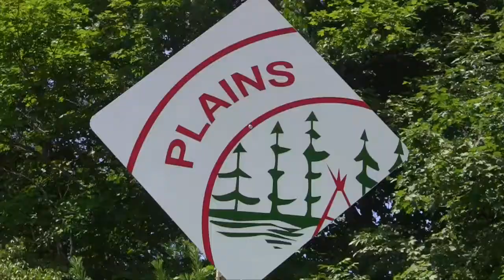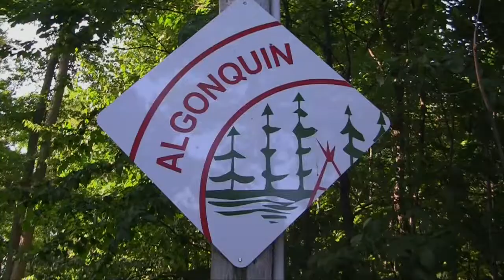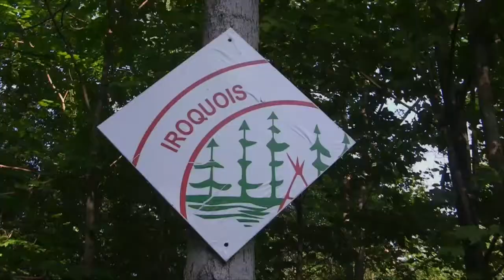Boys Camp (July 27 - August 2, 2014)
Camp Mini-Yo-We is a Christian summer camp for kids ages 5-18!

For more information about Boys Camp (ages 10-15) visit our